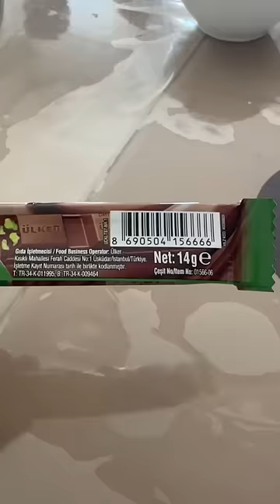abur cuburları tarttım